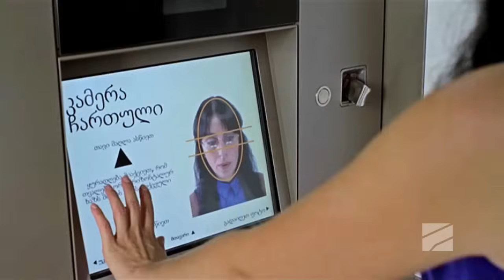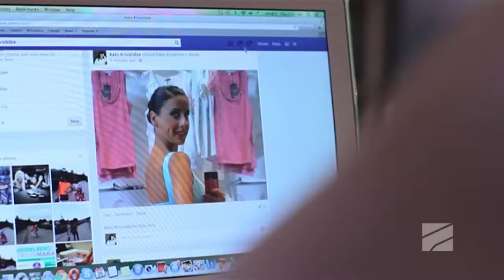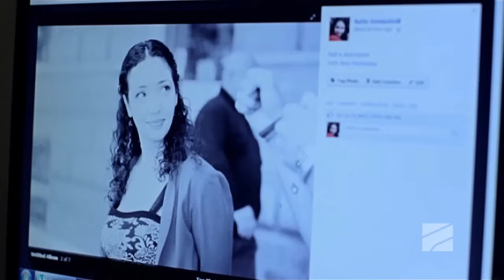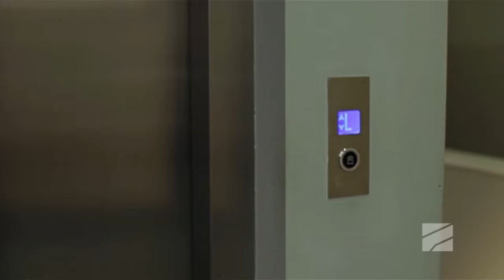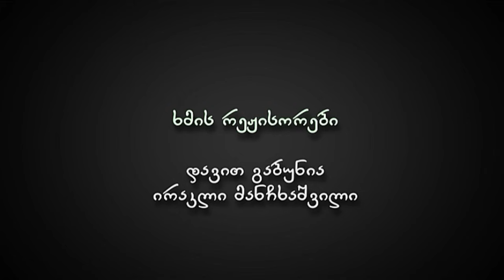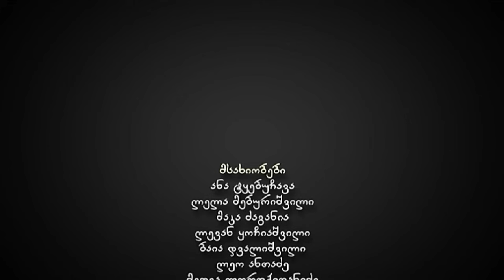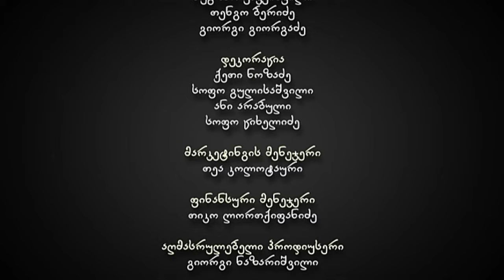ჩემი ცოლის დაქალები - სერია 12 (სეზონი 4)